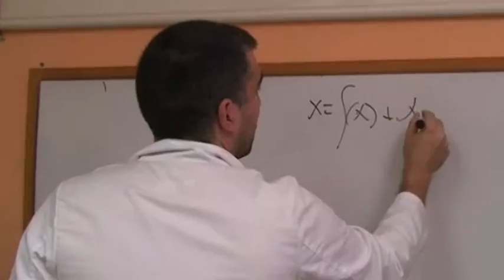DO NOT CROSS